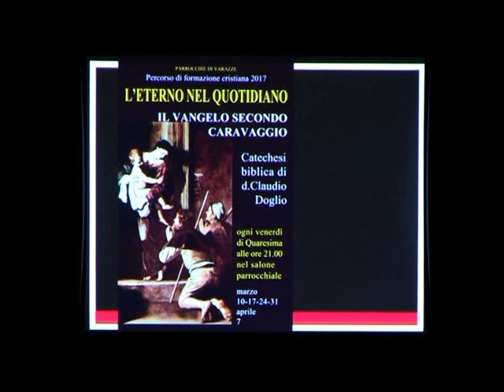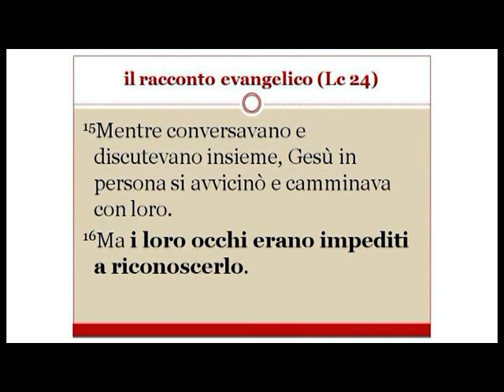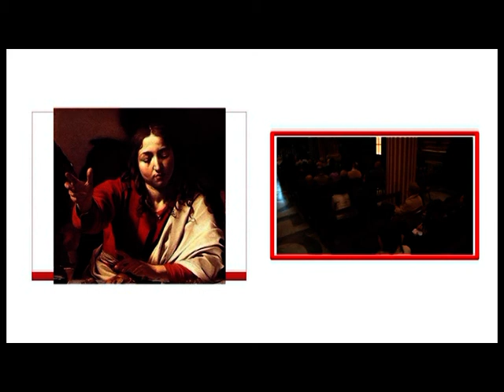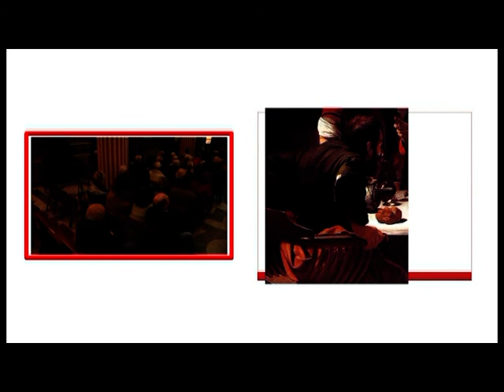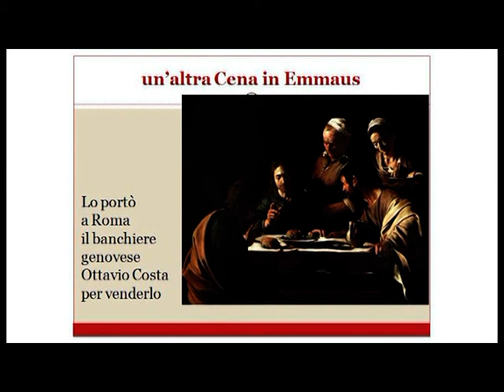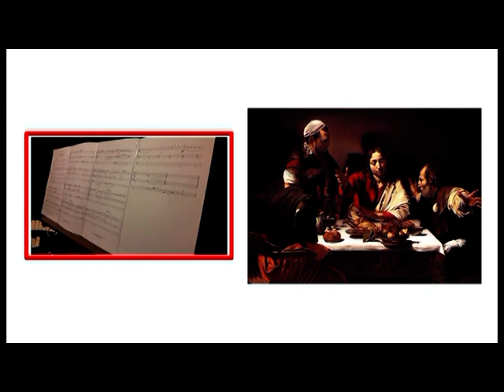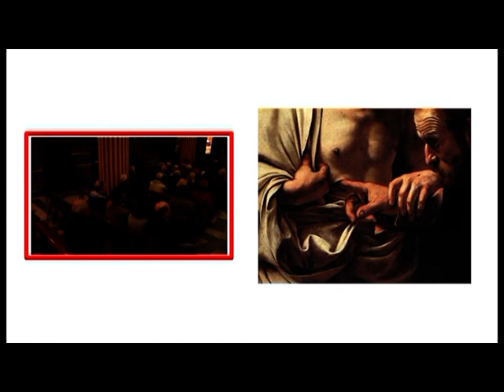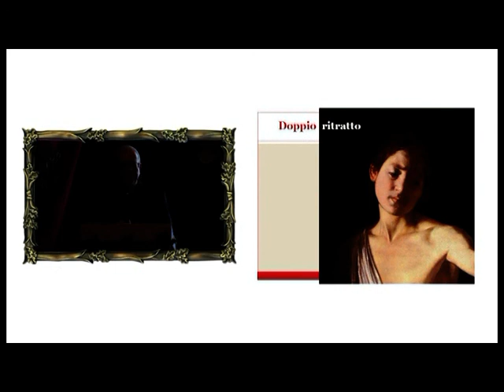L'ETERNO NEL QUOTIDIANO - IL VANGELO SECONDO CARAVAGGIO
Quinto incontro a cura di Don Doglio Claudio.
Vengono commentati i Quadri della Risurrezione.